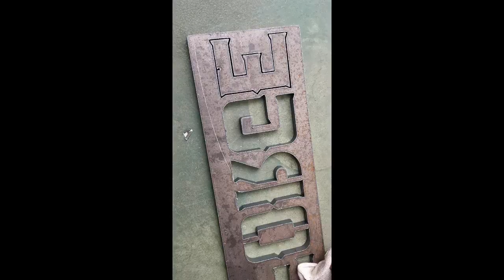2022 Efficient Fiber Laser Cutting Machine for Thick Metal Plate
ST-FC1325LC flatbed fiber laser metal cutting machine combined with CO2 laser cutting system is a type of professional 4x8 hybrid laser cutter to cut metals (steel, aluminum, copper, brass, titanium, alloy, iron) and nonmetals (wood, plywood, MDF, plastic, acrylic, leather, fabric).

If you want to get a similar CNC laser machine or need more information about CNC laser machine, please send email to .
You can also check more information from our official